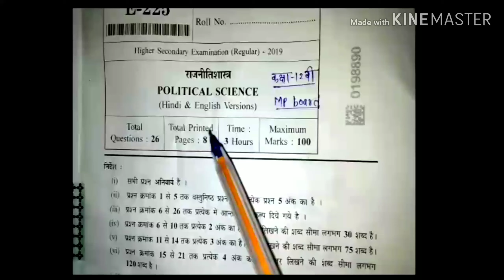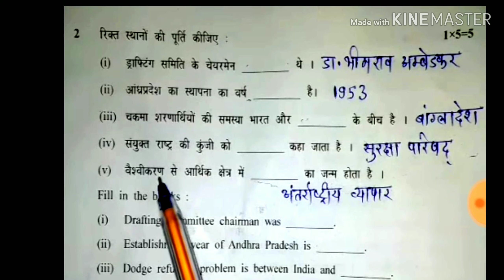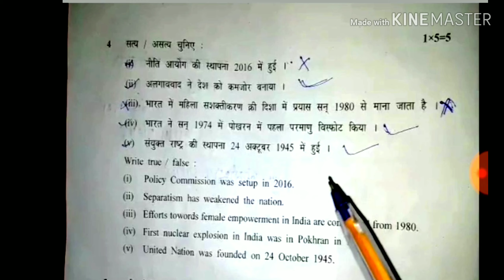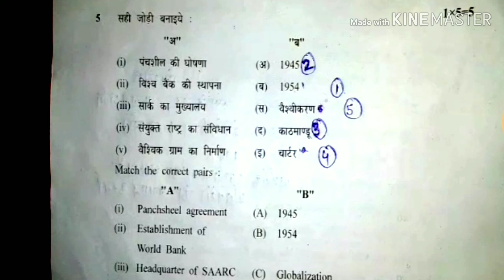-2019 political science paper class 12th - || by sl teach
1.Class 12 2019 rajniti shastra exam paper

2.कक्षा 12 का राजनीतीशास्त्र का प्रश्न पत्र

3.class 12th final exam 2019 राजनीतीशास्त्र question paper